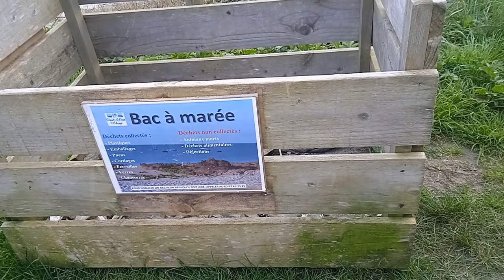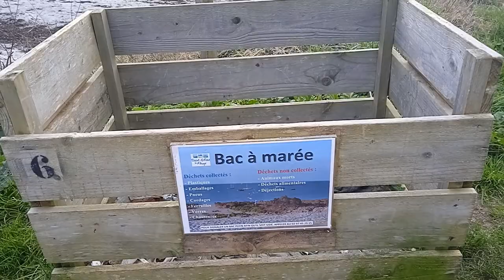Quelques particularités en Bretagne : mimosa, dolmen, architecture, algues - vidéo 85 - FR/IT/EN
Sur Vocabolario Francese je vous présente quelques particularités de la Bretagne dont on ne parle pas ou très peu : le bac à marée, le mimosa, les dolmens, l’architecture typique des maisons bretonnes, les algues rouges. Vous allez ainsi apprendre plein de nouvelles choses sur cette belle région de France et vous entrainer à la compréhension orale du français.

Musiques utilisées
Titre : Spark
Auteur : Vexento

Titre : Star of the County Down
Auteur : Sláinte